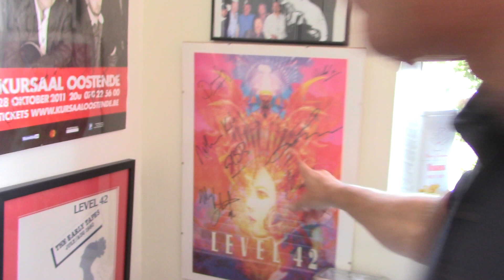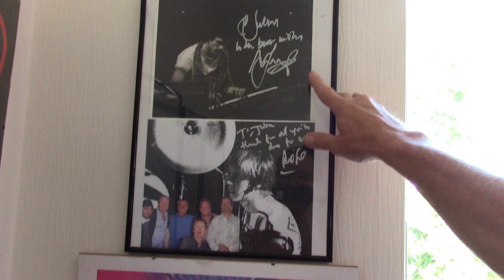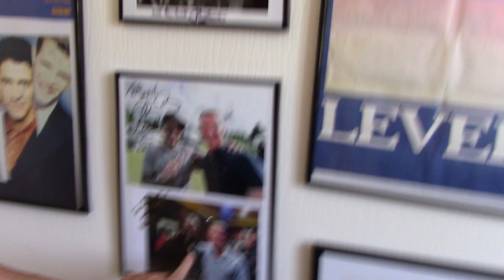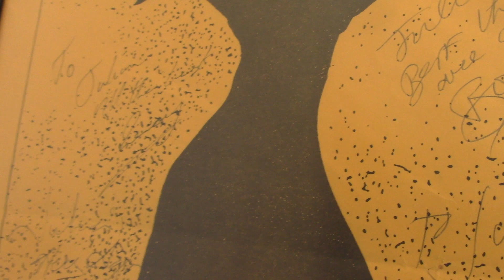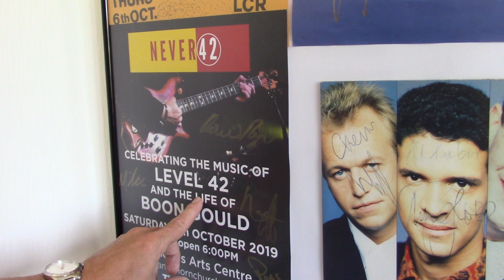LEVEL 42 Collecting memorabilia by Julian Hall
Since first meeting MARK KING, MIKE LINDUP, BOON GOULD and PHIL GOULD in April 1981 I have collected quite a number of signed posters and pictures and recently added some new ones to my wall. I love having correspondance with other Levelheads from around the world and when I have sold some memorabilia for charities, I have had great support from fans that I've never even met. I've tried to mention as many people that I could in this clip but thank everyone else for watching and commenting.